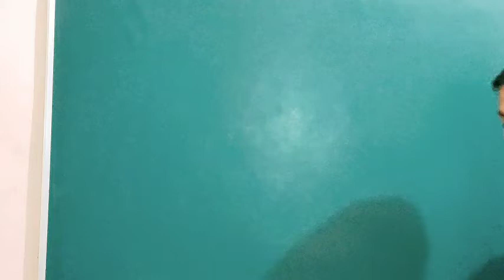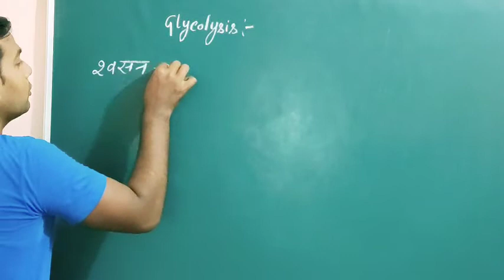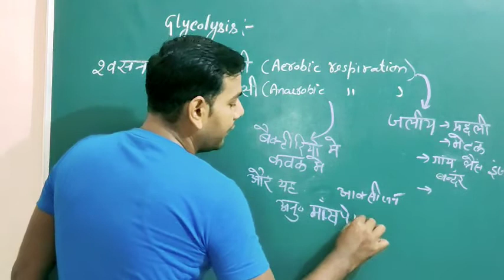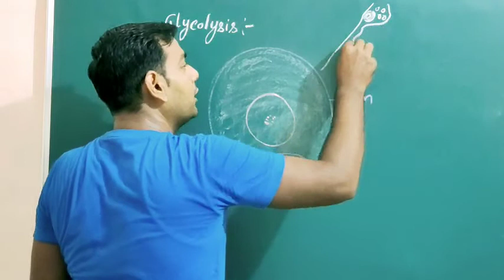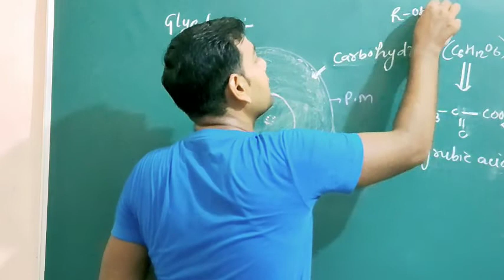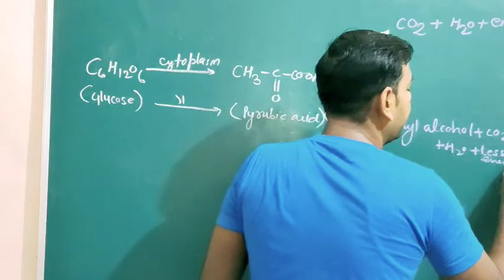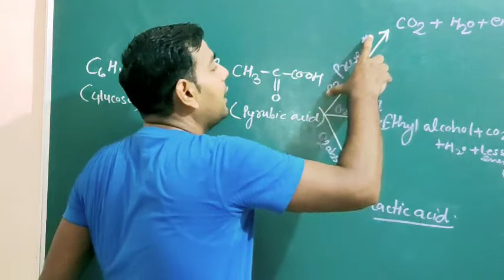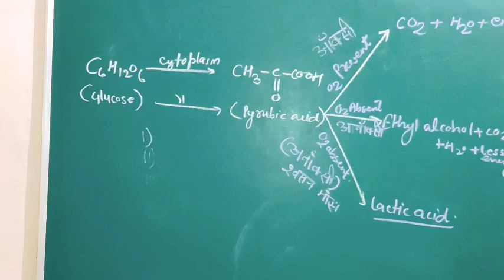Respiration/Aerobic and Anaerobic Respiration/Glycolysis/Up board class 10 biology chapter 1/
Prokaryotic and Eukaryotic cell//Science classes for competition//uppcs,upsi,up lekhpal science

Study with Pradeep#Classes
Channel whatsapp no -
Connected to fb
Pardeep Kumar Shukla
Or Study With Pradeep
Connect to instagram
Pardeep Shukla

Plasma membrane/Cell/GS CLASSES/GS shrinkhla/Important for UPPCS,upsi, upsssc etc। Science classes

प्राकृतिक कायिक जनन//Natural methods of vegetative propagation//up board biology class 12/
G

 this video is mostly important for class CBSE board class 10th student in this video we are also discussed to the first chapter that ka life process Biology session।
in this video we are cover the topic of autotrophic nutrition heterotrophic nutrition nutrition in animal nutrition in plant nutrition in human being this video are mostly covered by the human digestive system and digestive enzyme that secrete from digestive gland such as saliva.
the digestive gland and enzymes are as
silvery gland secrete saliva that help in the digestion of carbohydrates the enzyme of salivary gland is amylase।
what is digestive system
what is autotrophic mode of nutrition
what is heterotrophic mode of nutrition
write the function of digestive gland and enzyme
what to do what do you do know about life process
what do you know about respiration and photosynthesis

GS CLASSES
gs classes 2020
gs shrinkhla
gs series
gs classes by shukla sir
gs classes by Pradeep sir
GK classes
science classes
science classes 2020
upsssc lekhpal science classes

कृत्रिम कायिक जनन/Artificial method of vegetative propagation/class 12 biology chapter 1

इस वीडियो में प्रदीप शुक्ला आप सभी मित्रों के लिए सरकारी नौकरी की तैयारी के लिए महत्वपूर्ण वीडियो के साथ उपस्थित हूँ जो कि आप सभी मित्रों की तैयारी मे मददगार साबित होगा.

इस चैनल के माध्यम से आप सभी लोगो के लिए competative class एंड academic क्लासेज चलती है।
upsssc classes|,
upssssc hindi classes|,
uppcs gs classes|,
lekhpal exam preparation|,
lekhpal classes|,
lekhpal gs classes|,
lekhpal hindi classes|,
lekhpal new batch prepration|,
beo practice set 2020|,
Lekhpal practice set 2020|,
lekhpal exam preparation 2020|,
double circulation
double circulation class 10
double circulation class 11

 academic classes
Class 9 biology classes
Class 10 biology classes
Class 11 biology classes
Class 12 biology classes
Neet foundation course 2021
Neet target course 2021
Neet preparation batch 2021
Neet biology classes|,
Neet biology foundation
Neet biology target
structure of cell// Gs classes//Gs classes 2020/Science classes// Biology classes by pradeep sir